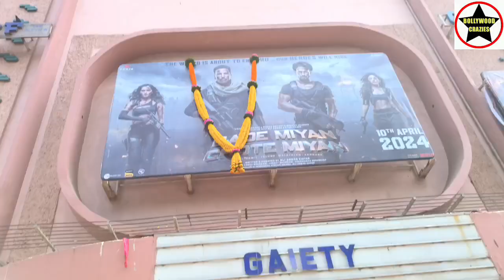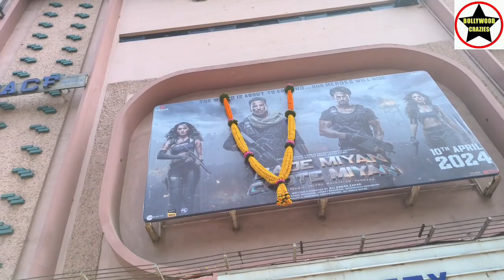Bade Miyan Chote Miyan Movie Huge Public Line Day 1 Second Show At Gaiety Galaxy Theatre In Mumbai